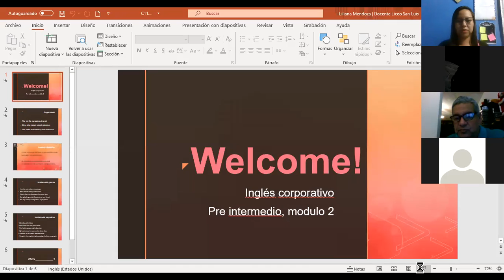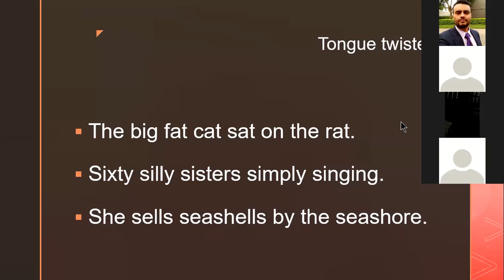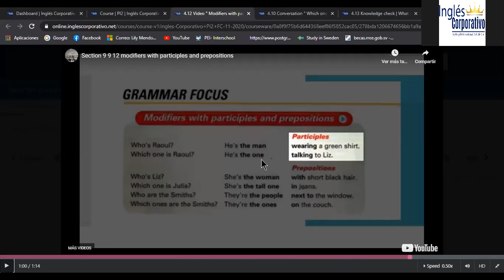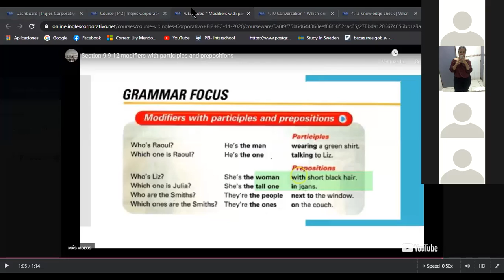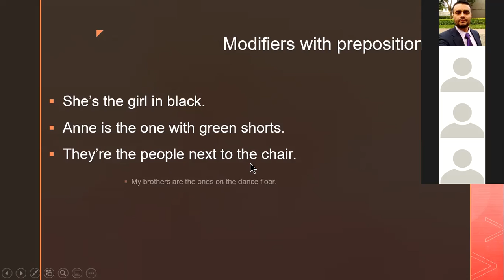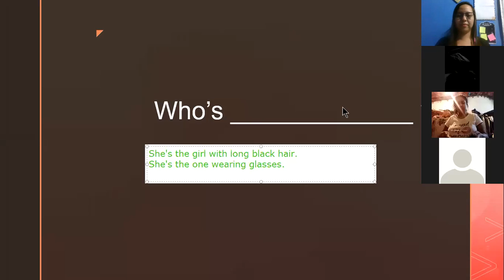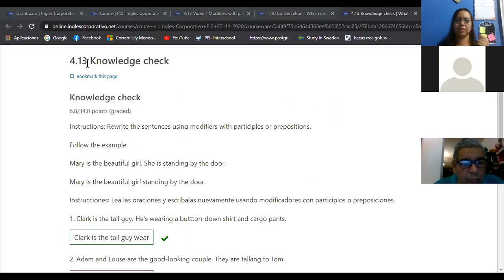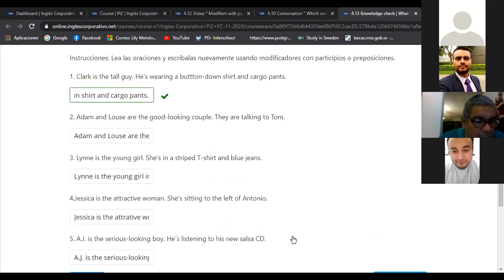Ingles Corporativo-Class 12. Modifiers 10-12